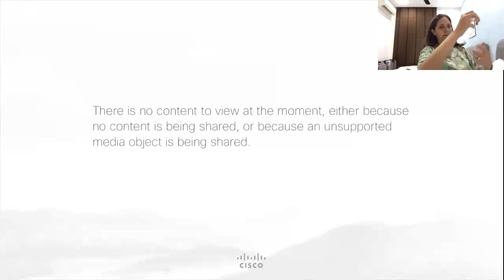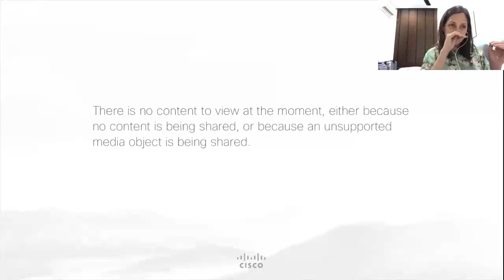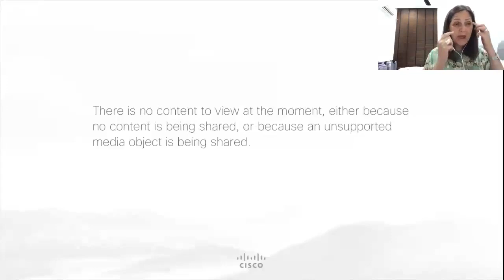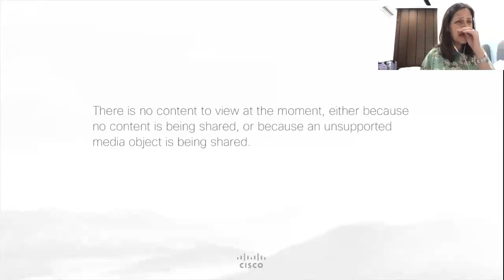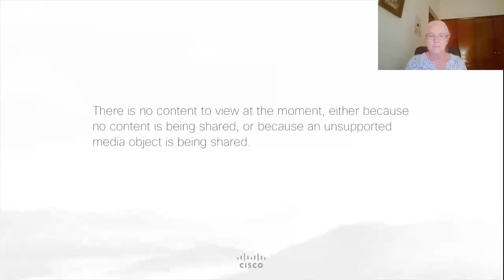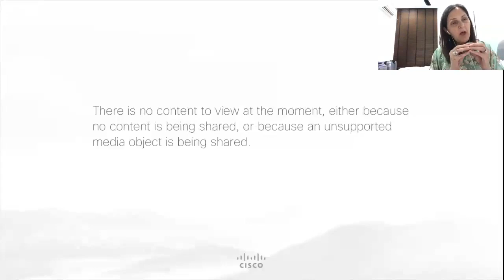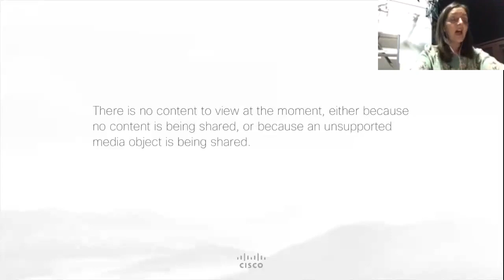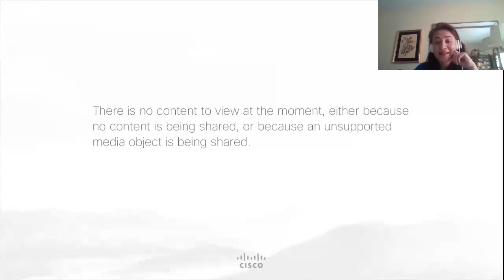WBFN Malaysia Virtual Hangout July 2, 2020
Join our WBFN Champion in Malaysia as she tells us all about living here as a WBFN Member.